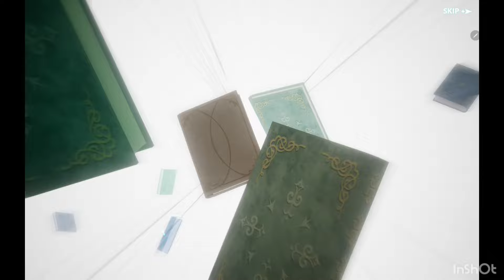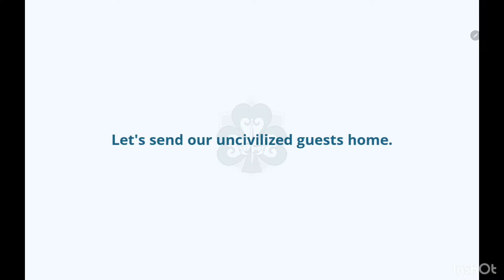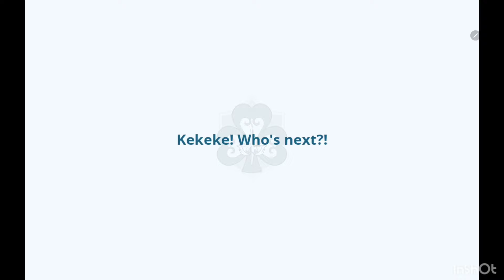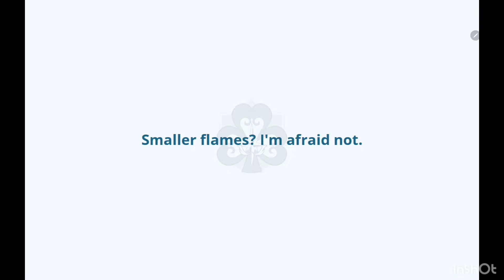200+ Summons For Season 3 Units!! My LUCK IS UNMATCHED! - Black Clover M